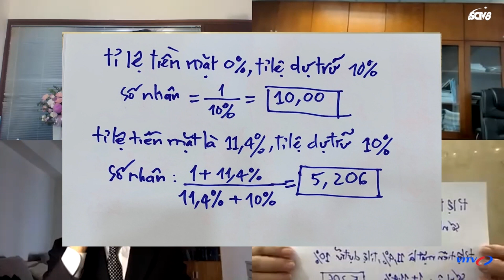Ngân hàng hỗ trợ DN trước tác động của dịch Covid-19 lần thứ 4 (P.2) Đối Thoại VITV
Khách mời:
TS . Nguyễn Trí Hiếu – Chuyên gia tài chính ngân hàng
PGS.TS Trần Đình Thiên – Nguyên Viện trưởng Viện Kinh tế Việt Nam
TS. Ngô Trung Hưng – Giám đốc Marketting Công ty Đại Việt Hương